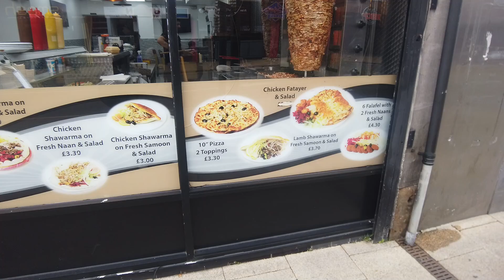Lebanese Shawarma, Oldham - Mixed Shawarma Review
Lebanese Shawarma (Oldham) - Mixed Shawarma and drink - £5